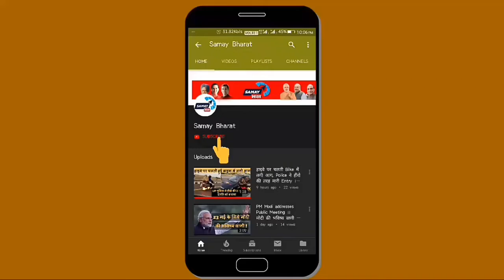Congress के बदतमीज मंत्री, जाने अपने कार्यकर्ताओं के साथ कैसी शर्मनाक की हरकत ।। MP Congress